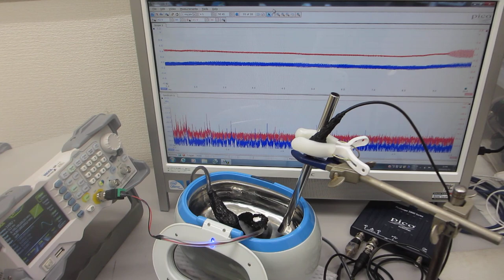１００ＭＨｚ以上の超音波が伝搬する、超音波洗浄器（42kHz 26W）実験（超音波システム研究所）